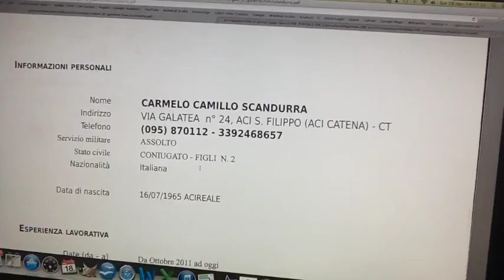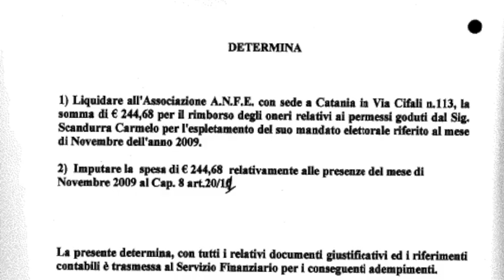scandurra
Questo video riguarda scandurra